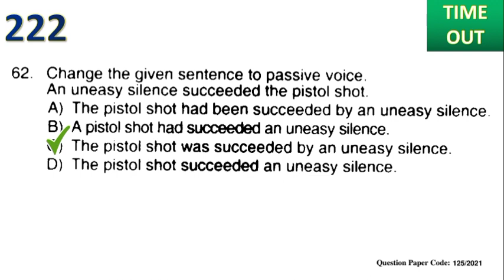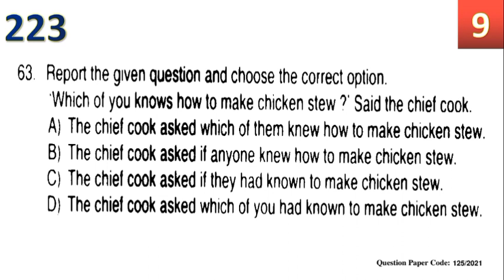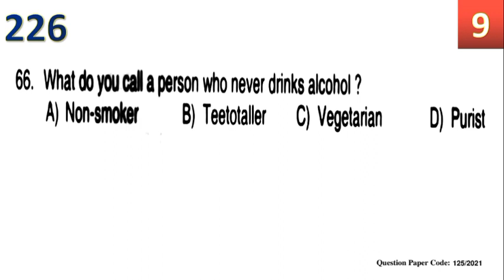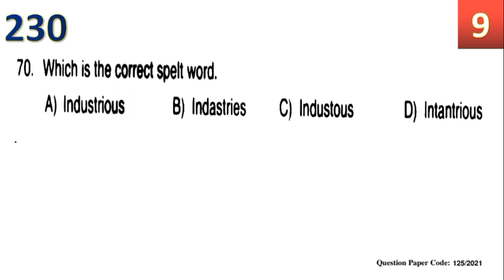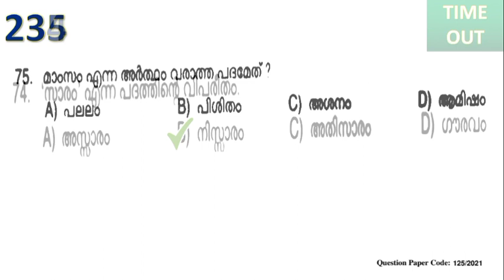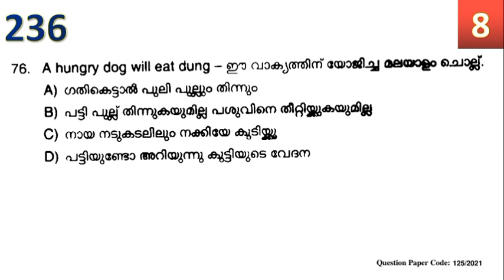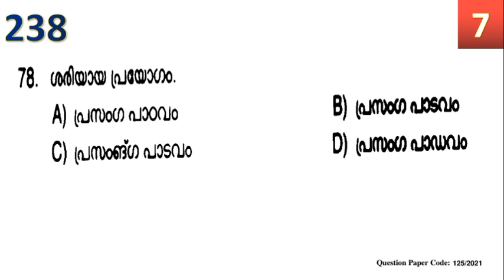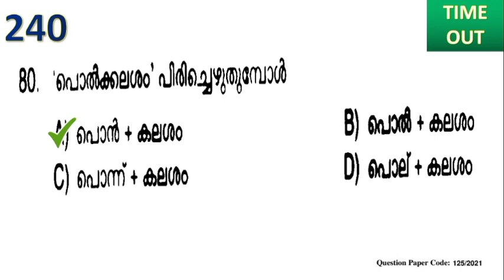മുൻവർഷ ചോദ്യങ്ങൾ ||KERALA PSC PREVIOUS QUESTIONS || MOCK TEST 21